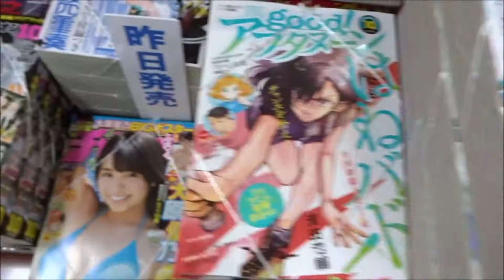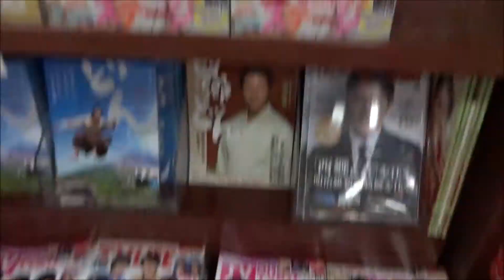らぶキャラ Vol 27 2018年 10 月号「ゴロゴロ♪ トランクケース&くし&ミラー」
【ニイタニ】
500万回再生達成
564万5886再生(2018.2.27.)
3年間で動画1万本
Hiroshima Prefecture
Itsukushima Shrine
 毎日投稿
広島youtuber
次世代 youtuber
１日10万回再生
１００万回以上再生されている動画、チャンネル